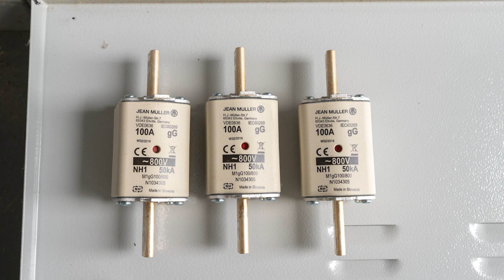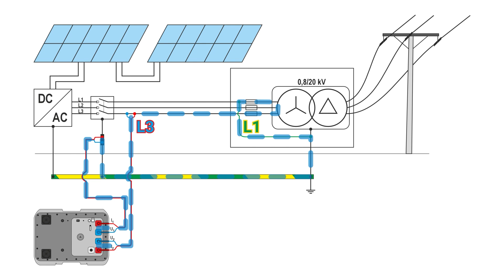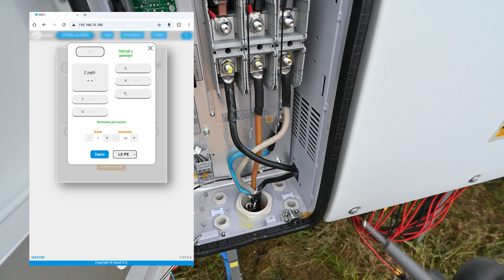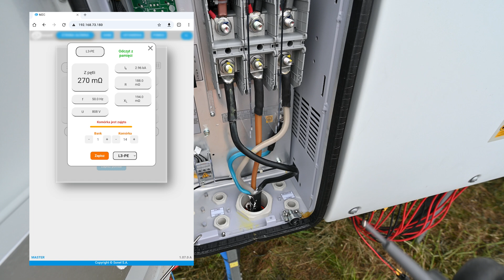Measurement of the ground fault loop impedance in the transformer station of a PV system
Choose the Sonel MZC-340-PV high-current short-circuit loop impedance meter for operating voltages up to 900 V AC with measurement category CAT IV 1000 V and efficient ventilation system for smooth and effective operation without downtime. It is only wirelessly controlled.

In this video you will see how to measure the fault loop impedance using the four-pole method on the AC side of a photovoltaic system.

*Chapters*
0:05 | About transformer grounding
0:23 | Remember about your safety
0:32 | Preparing the object for L1-PE and L2-PE measurements
0:37 | Connecting the meter to the system structure
0:58 | Grounded L3, L1-PE and L2-PE measurement
2:08 | Grounded L1, L2-PE and L3-PE measurement
3:08 | Grounded L2, L1-PE and L3-PE measurement
4:12 | Restoring the object to its original condition